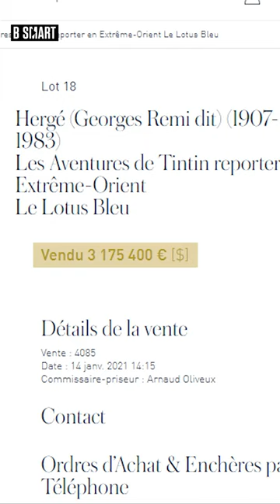2 millions € pour un dessin ?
Tintin cartonne toujours